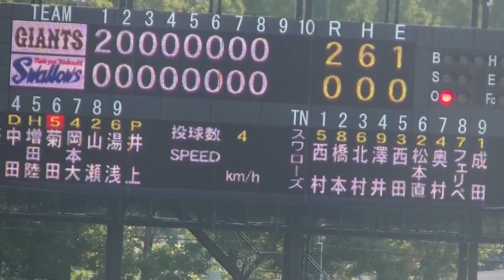ショートゴロに倒れる菊田拡和〜ヤクルトスワローズ対 読売ジャイアンツ2023年9月10日イースタンリーグ